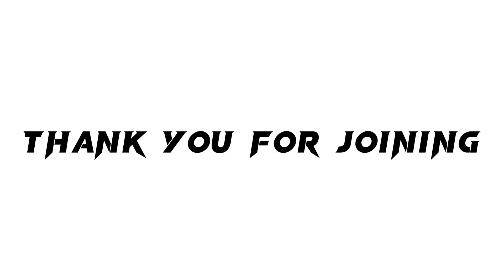One Dance Mep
Guys it's official we finally complete the mep ahh!! im so glad you all help me to reach this far😭💖, and for the underrated editors who help me complete this mep i just wanted to say thank you so much for the effort you all give in to your parts and for giving me the opportunity to make a mep and be done it with you guys❤️😊

Again thank you and God bless 💕✨

Apps we used: Capcut & Alight Motion

Characters we used:

MidoriCc:

Nishinoya from Haikyuu🏐

PugTea

Suna from Haikyuu 🏐

Crystal Macaron:

Levi Ackerman from Attack on Titan⛓️

OtakuMFGurl:

Gojo Satoru from Jujutsu Kaisen🤞

Teruo (Me):

Dazai Osamu from Bongou Stay Dogs🕶️

M3DI0CR3:

Mikey from Tokyo Revengers🔥

WolfieNow:

Killua from Hunter x Hunter🃏

Little Nova:

Random Anime Characters